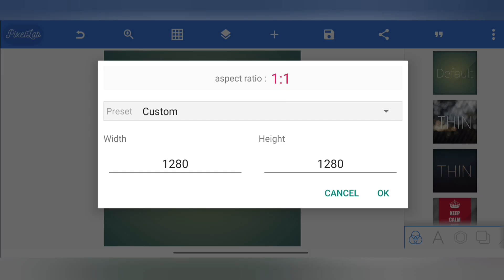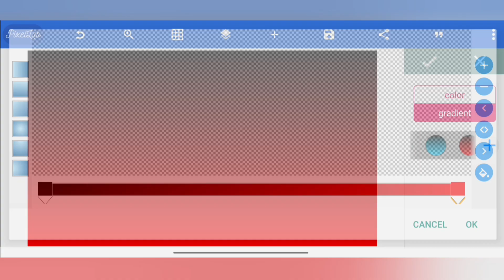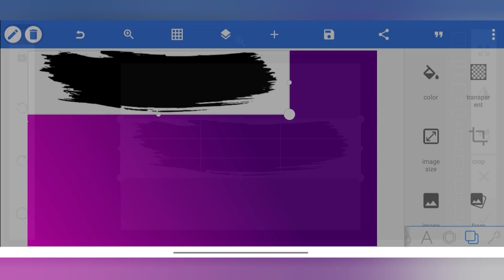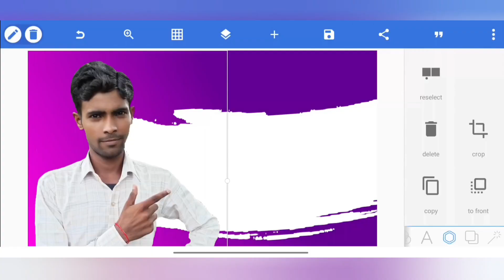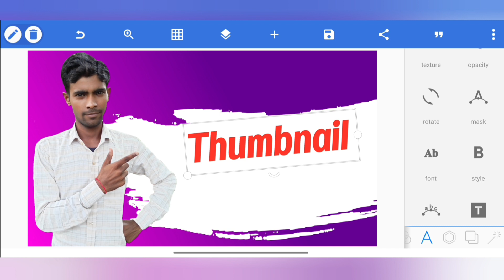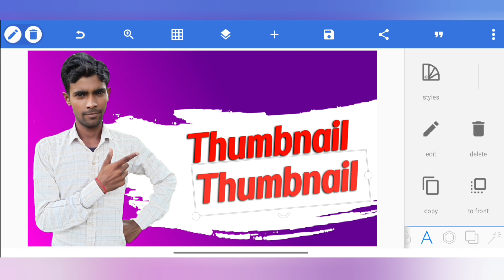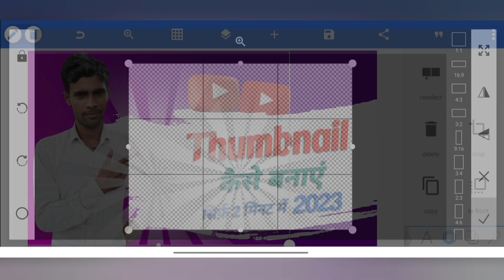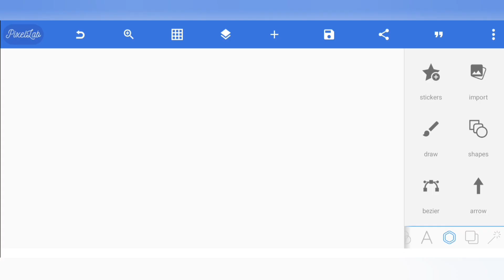Thumbnail kaise banaen | YouTube Thumbnail Kaise Banaye | thumbnails for youtube videos How to make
Thumbnail kaise banaen | YouTube Thumbnail Kaise Banaye | thumbnails for youtube videos | How to make thumbnail
Hello Friends

👇In This Video👇

dosto aaj kee is veediyo mein main aapako sikhaane vaala hoon ki aap apane yootyoob veediyo ke lie ek thambanil kaise bana sakate hain.

Friends, in today's video, I am going to teach you how to make a thumbnail for your YouTube video.

🙏 Thanks 🙏
Queries solved

thumbnail
thumbnails
youtube thumbnail
thumbnail kaise banaye youtube video ma